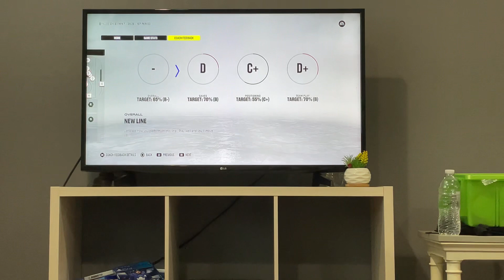November 22, 2022